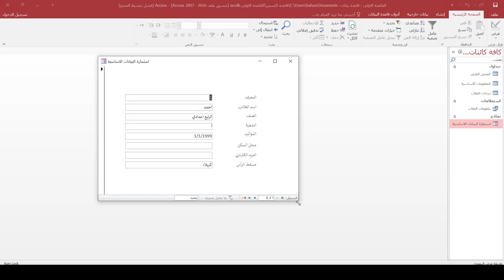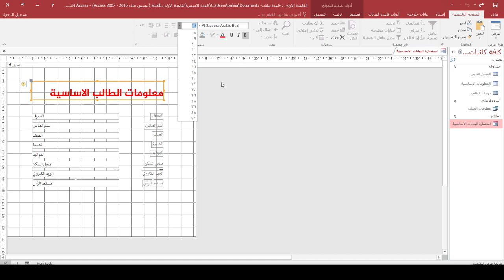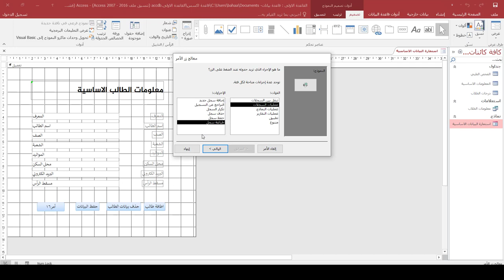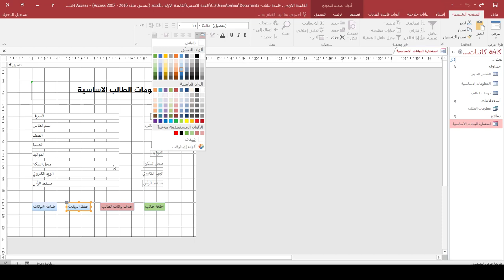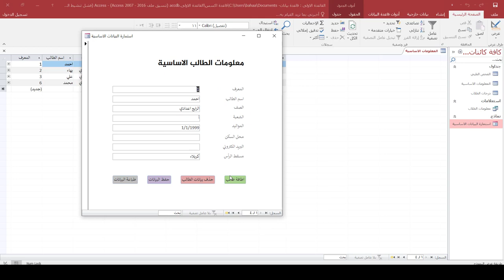دورة برنامج اكسس | المحاضرة 11 | اضافة الازرار الى النماذج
طريقة الانضمام لمنصة عالم بهاء الاحترافي التعليمية